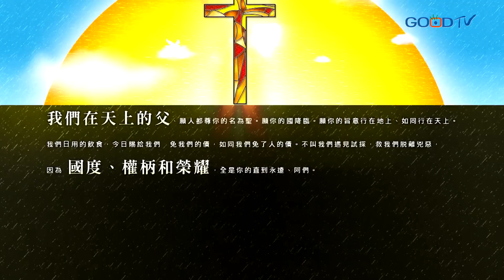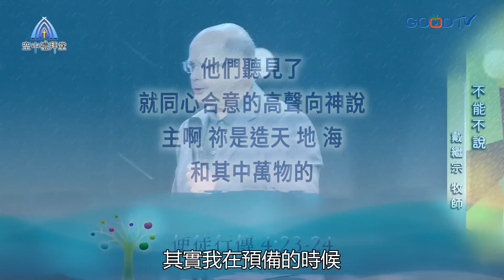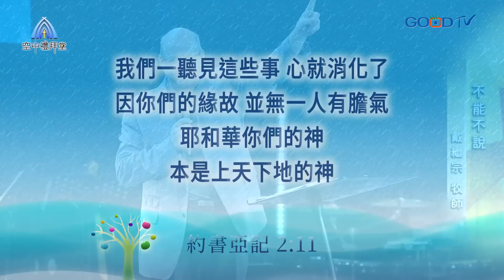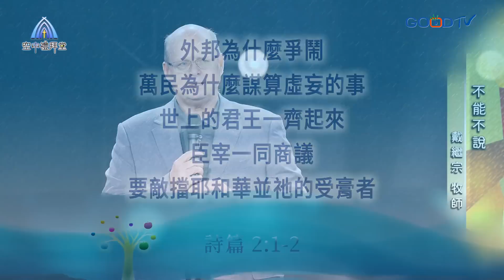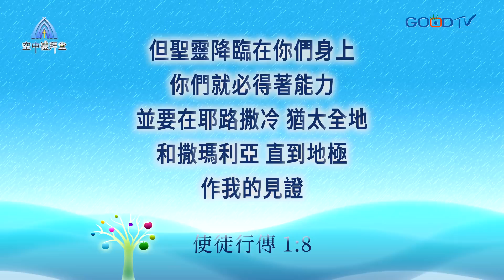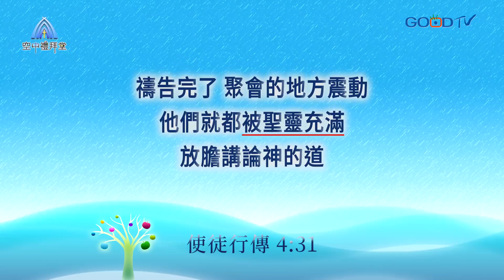道在人間 空中禮拜堂~不能不說 | 戴繼宗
信仰的自由並不代表我們能夠毫無懼色地說出想要表達的話。我們需要重新找回「膽量」，勇敢地說出自己的想法。門徒們在追隨耶穌的過程中，不僅見證神蹟，還學會像耶穌一樣行事。他們因為相信上帝並領受聖靈，能夠毫不猶豫地講神的話，傳揚福音。基督信仰不僅僅是一個宗教，而是一種關係。只有當我們選擇相信，我們才能真實地體驗福音的力量，讓上帝塑造我們成為一群坦然無懼傳揚福音的人。